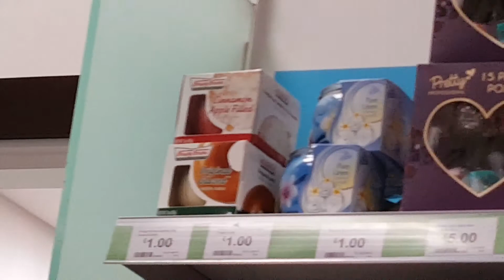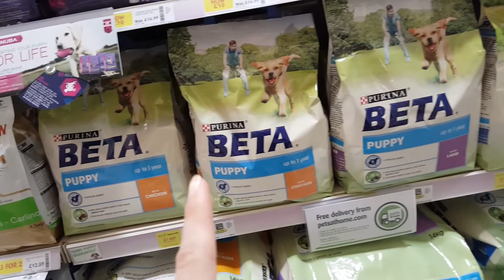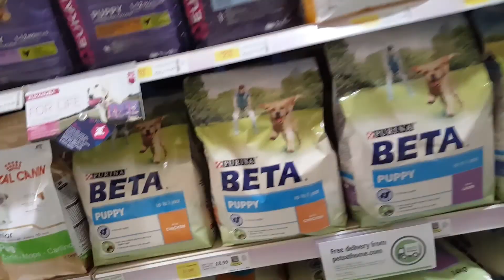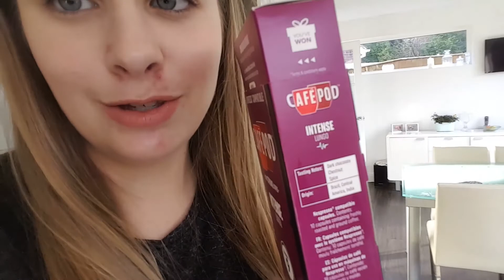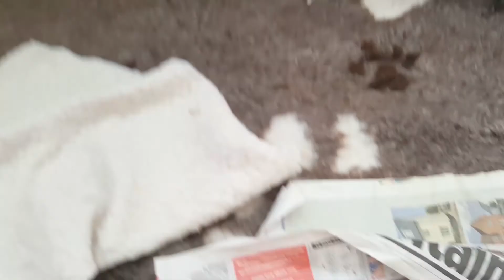Weekly Vlog #27: PUPPIES FIRST MEAL!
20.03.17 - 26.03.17